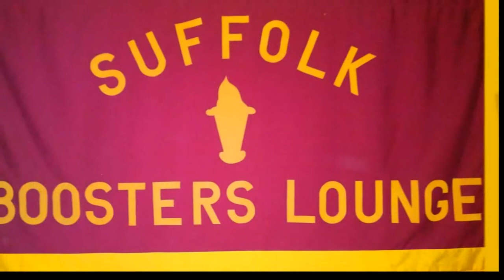Only Love Line Dance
Choreographer: J. L. Jenkins.  Co-Choreographer: Mark Wall.

Dancers: (L to R) Sandra, Jackie, Gloria, James L. Jenkins (Choreographer), Regina, Evelyn, Mark (Co-Choreographer) Shirley, Perelene, & Cynric.

Directed and recorded by James L. Jenkins and CL DJ Pleasure White

Video Editor: Mark Wall

Artist: Mary J. Blige
Song: Only Love

No Monetary expected.